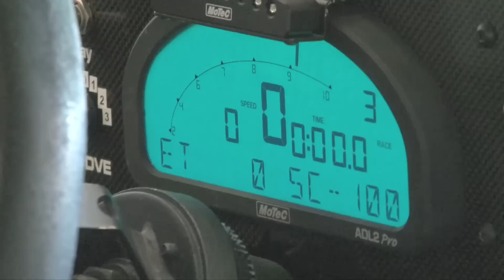Porsch 911 GT3 RSR Test Runs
Porsche developed its 911 GT3 RSR  as a high performance test bed for hybrid drive technology.